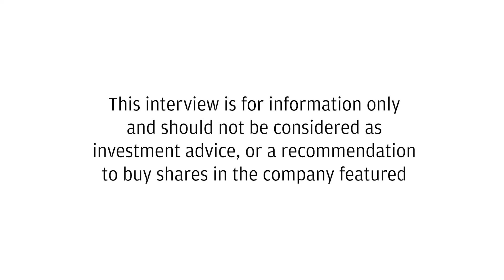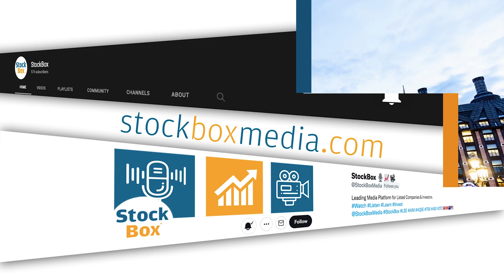Vinanz Exec Chairman Discusses the Company's Recent Fundraising & their Strategic Direction